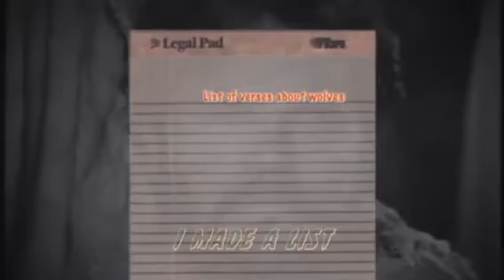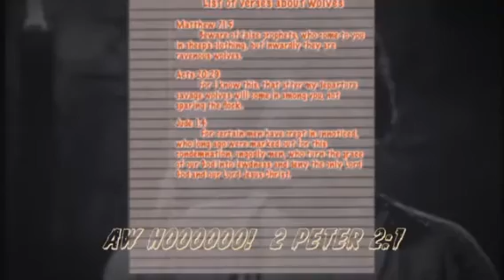Apologetic There Are Wolves Among Us